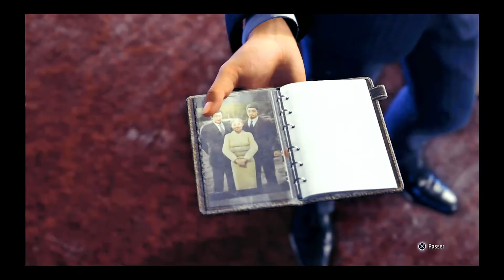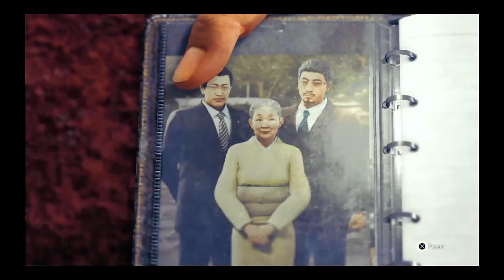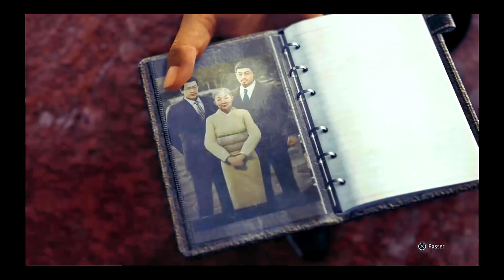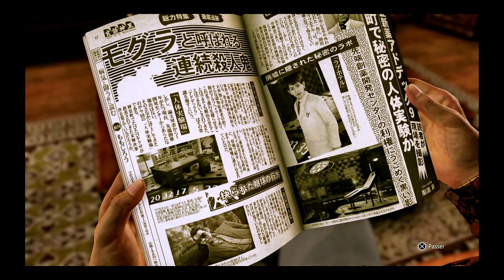Let's Play Judgment EP41: AFFRONTEMENT FACE A KUROIWA!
Bonjour à tous et bvn pour le 41ème épisode et on va affronter Kuroiwa alias la Taupe!